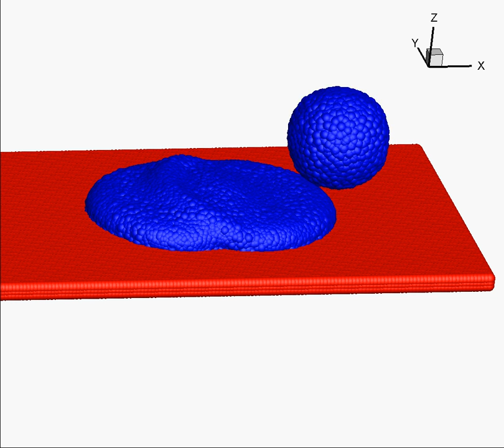Multiple droplet impacts